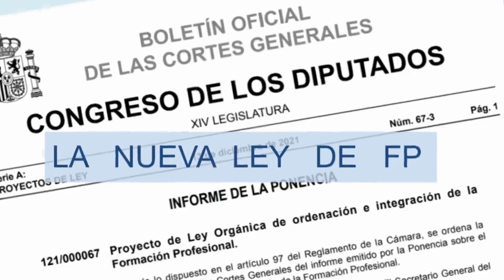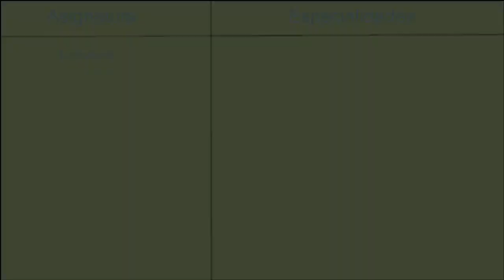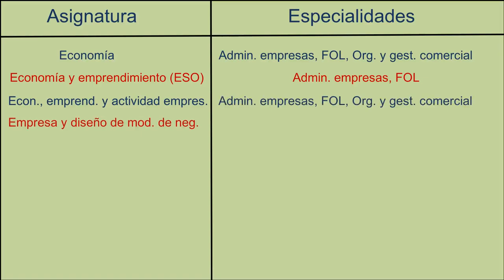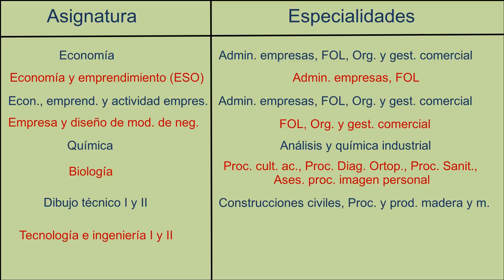NUEVO RD!!! RD 286/2023 de 18 Abril sobre atribuciones docentes.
En este video analizaremos las consecuencias que sobre la FP tiene el RD 286/2023 de 18 de abril sobre atribuciones docentes.